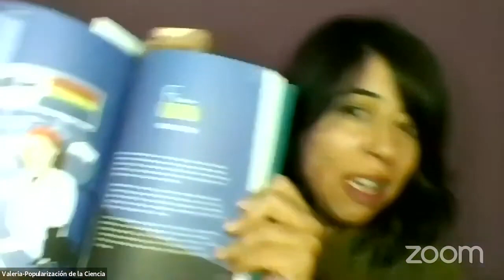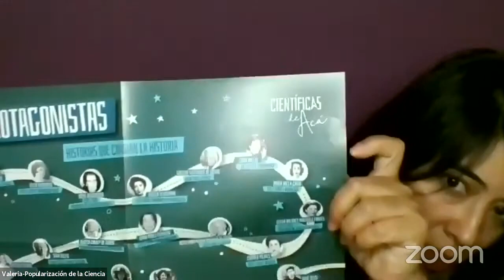Presentacion del libro CIENTIFICAS DE ACA